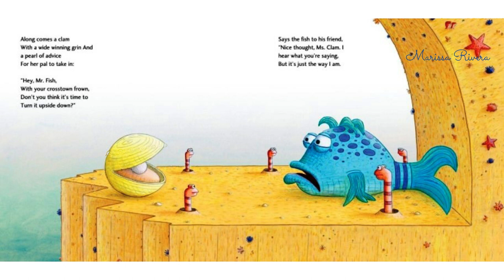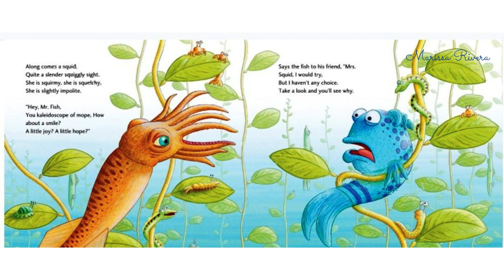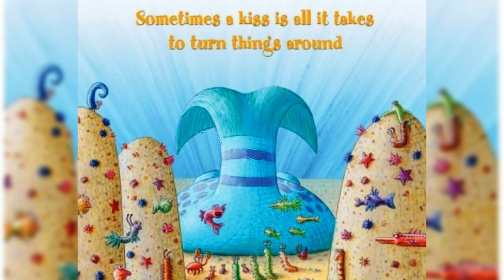THE POUT POUT FISH | KIDS READING BOOKS WITH ENGLISH SUBTITLES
Story by Deborah Diesen
Pictures by Dan Hanna
SOMETIMES A KISS IS ALL IT TAKES TO TURN THINGS AROUND!
► You can get the hardcover from Amazon